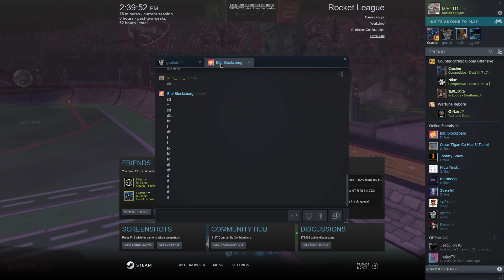Niste meciuri de ROCKET LEAGUE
🎮 Playlisturile canalului.